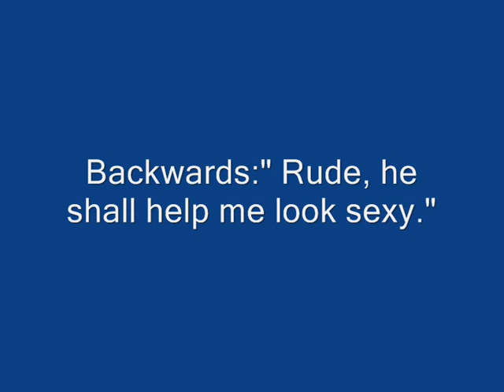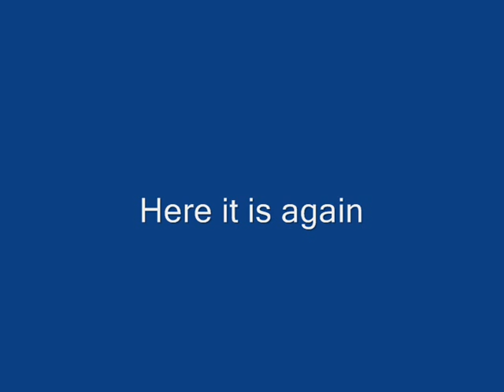Reverse Speech Video Reversals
When videos are played backwards the reversed lip movements mouth out the backward messages - awesome!